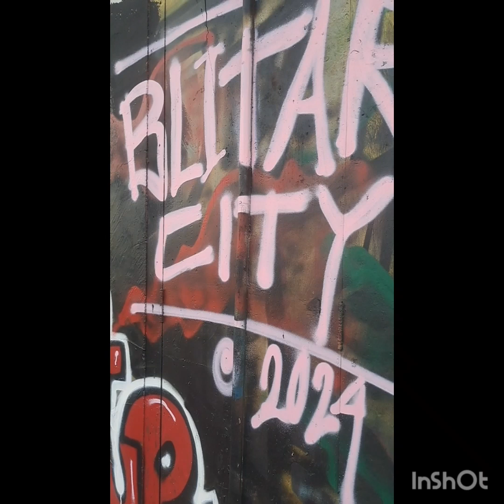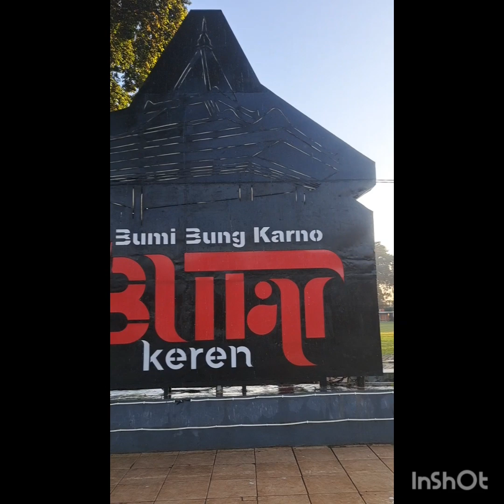😜 with fiya ke pasar templek plus alon2 blitar